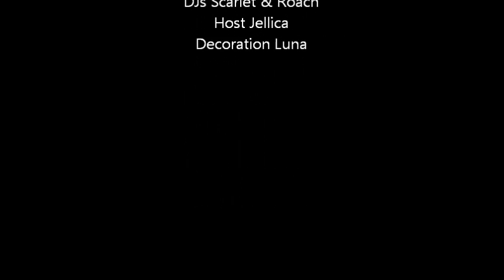Luna & Scarlet Rezday @ Planet Earth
London in Second Life welcomes Scarlet and Luna to their Rez Day part at the Planet Earth dance club in London Nights.
All the glitterati joined in. YOu too can have your own rez day party here too. Just contact any of the team in London to find out how?